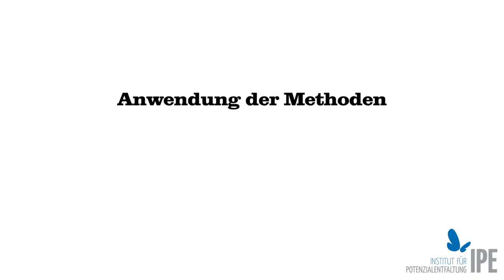Daniel reißt einen einfach mit! Doris Wolff über das IPE Kinder- und Jugendcoaching